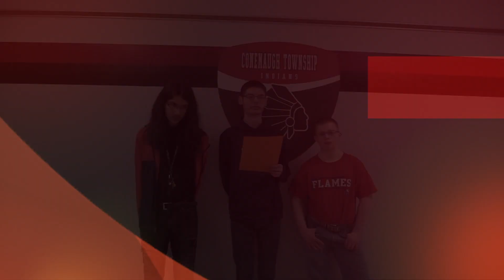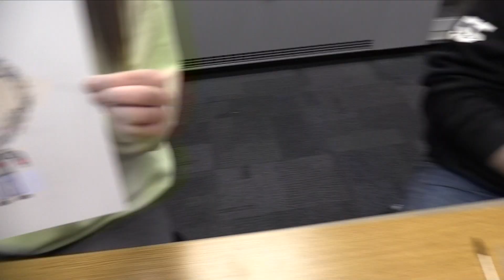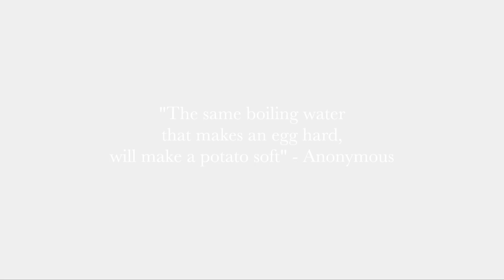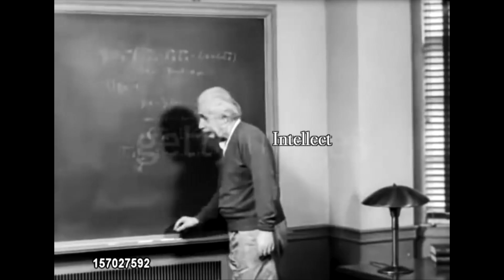The Contownian Network: The Tribe 01-20-23